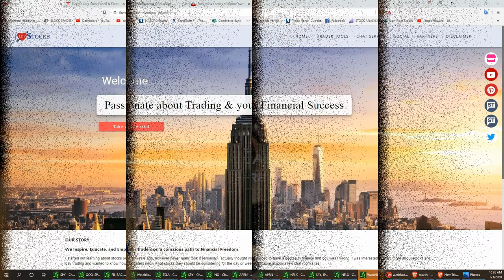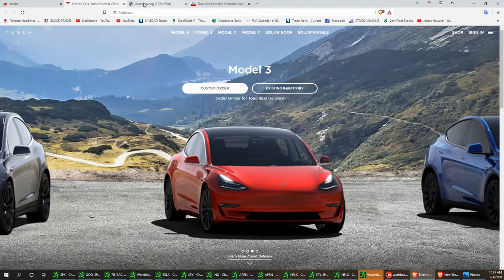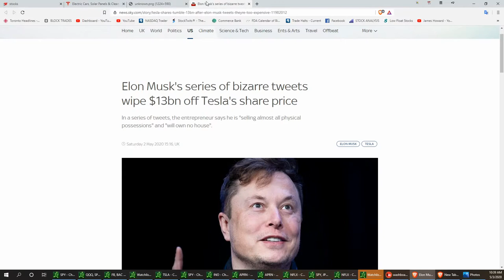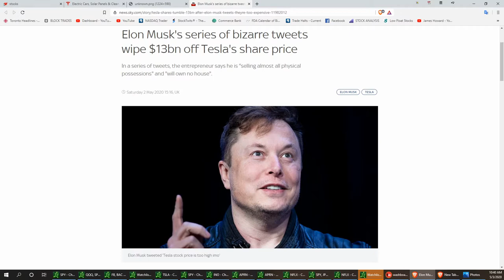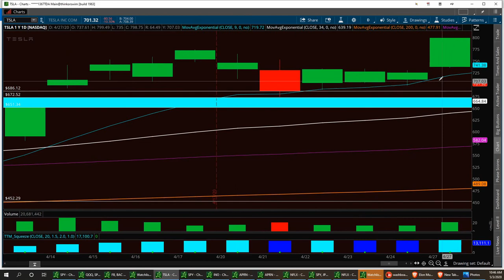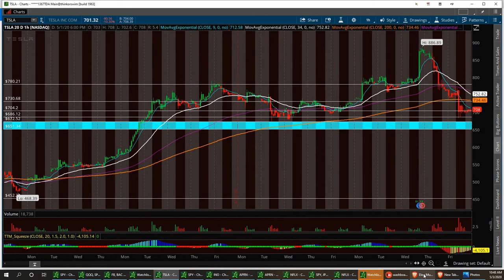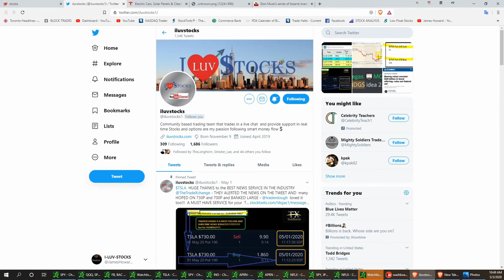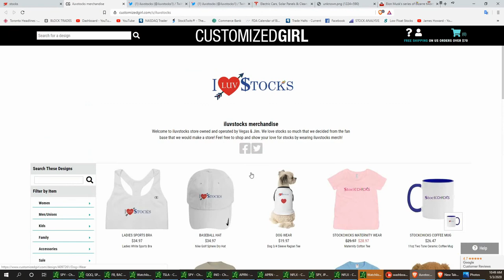Vegas & Jim Stock Market Review on $TSLA Stock is to Low, lol